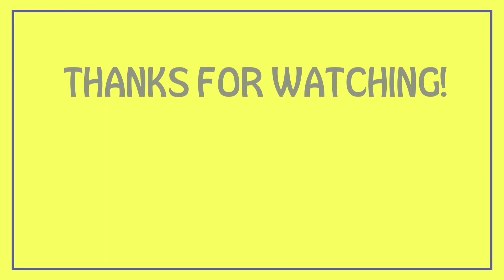మా పొలంలో నాటు వెస్తున్నప్పుడు నెను కూడా ఏదో అలా ట్రై చేశా//Telugu agricultural vloging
రైతు నెస్తం